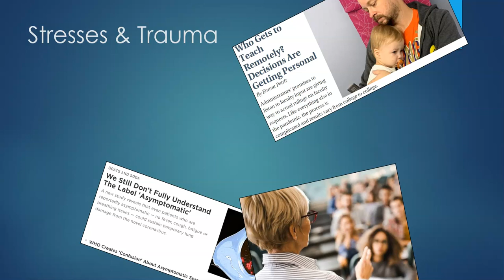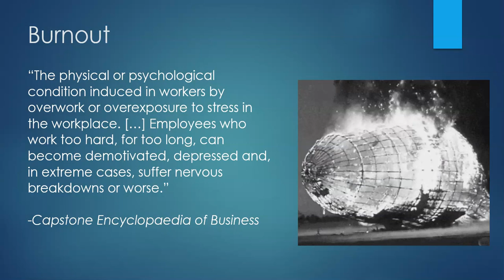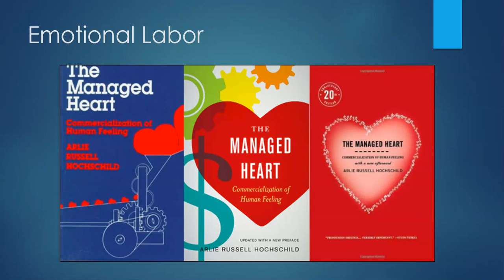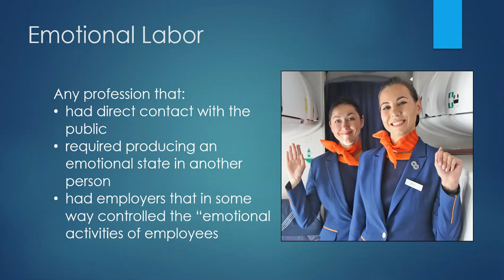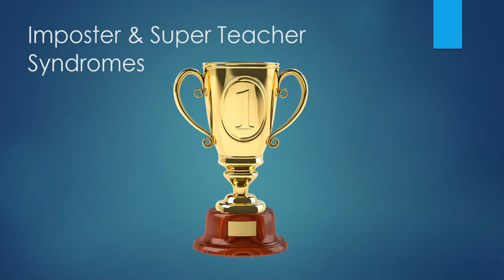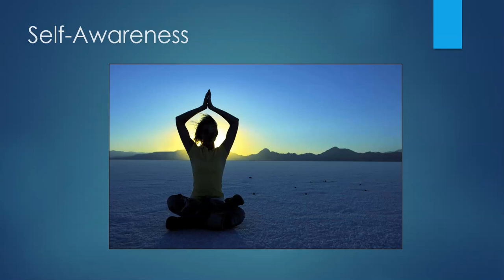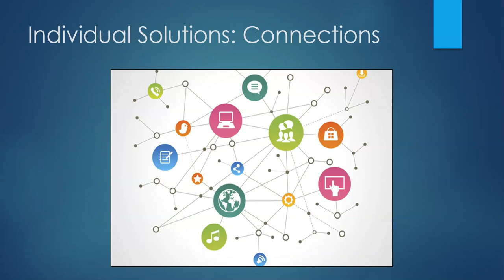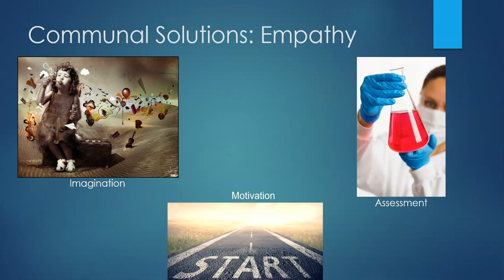Self-Care & Burnout during COVID-19